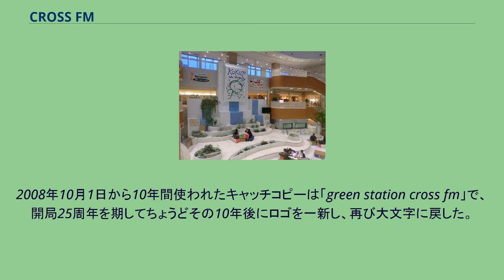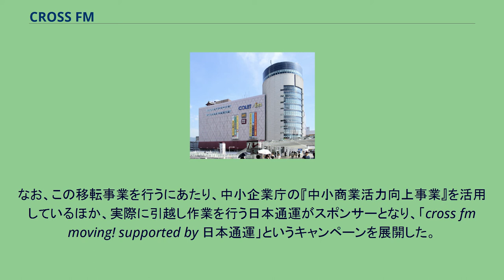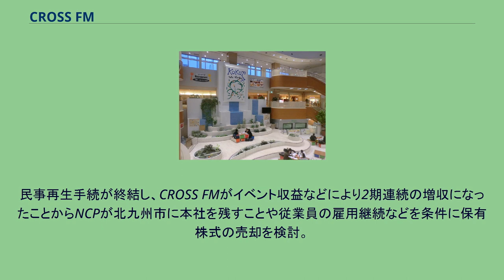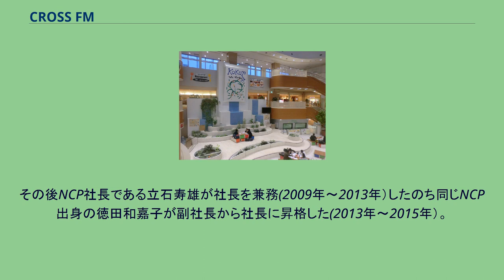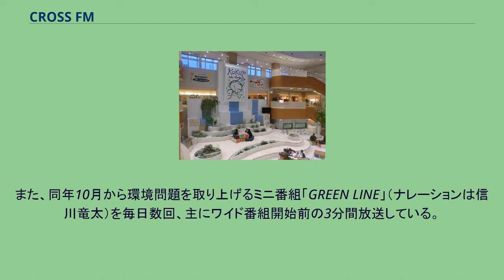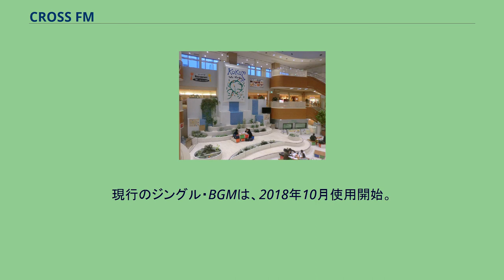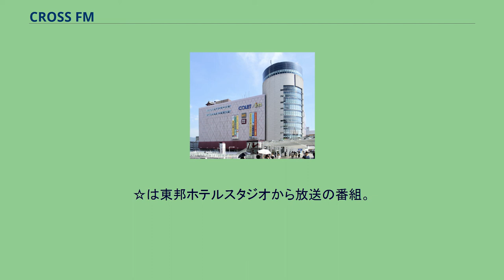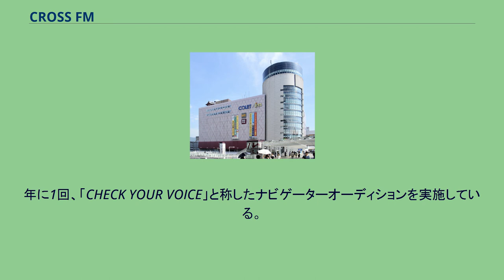CROSS FM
株式会社CROSS FM（クロスエフエム）は、福岡県北九州市小倉北区に本社を置き、福岡県内を放送対象地域とする超短波放送（FMラジオ放送）事業を行っている特定地上基幹放送事業者である。
2008年10月1日から10年間使われたキャッチコピーは「green station cross fm」で、開局25周年を期してちょうどその10年後にロゴを一新し、再び大文字に戻した。
コールサインはJORV-FM。
なお、本項においては「株式会社CROSS FM」設立時からの事象、および前述の引継日からの放送状況について述べることとする。
それ以前の事柄についてはエフエム九州の項を参照。
1993年9月1日に開局した株式会社エフエム九州（Cross FM）の経営破綻に伴い、旧Cross FMの放送事業の受け皿会社として東京のプライベート・エクイティ・ファンドであるネクスト・キャピタル・パートナーズ（NCP）が中心となって2008年4月10日に設立され、6月23日に総務省九州総合通信局から放送免許承継の許可を受け、7月1日0時を以ってエフエム九州からFMラジオ放送事業を引き継いだ。
企業再建の手法としてはいわゆる新旧分離方式によるものであるが、今回は新旧分離で通常行われる「法人名の引き継ぎ」を行わず、旧社の愛称を新社の正式社名とした。
なお商法の改正により、既に英字を社名に使うことができるようになっていたため、「株式会社クロスエフエム」ではなくアルファベット表記の「株式会社CROSS FM」が正式な社名である。
新会社に移行後も、旧社の本社（古船場町、元々はゼンリンの旧本社であった）・天神きらめき通りスタジオ（福岡市中央区天神）を引き継いで使っていたが、2010年3月6日付で本社を小倉駅前の商業ビル・セントシティ北九州の小倉駅前アイム内に移転し、天神きらめき通りスタジオ（福岡営業所）も4月13日付でベイサイドプレイス博多に移転した。
なお、この移転事業を行うにあたり、中小企業庁の『中小商業活力向上事業』を活用しているほか、実際に引越し作業を行う日本通運がスポンサーとなり、「cross fm moving! supported by 日本通運」というキャンペーンを展開した。
在福4局（RKBラジオ・KBCラジオ・FM FUKUOKA・LOVE FM）が参加しているradiko（IPサイマルラジオ放送）に最後まで参加していなかったが、2014年4月30日より配信開始した。
民事再生手続が終結し、CROSS FMがイベント収益などにより2期連続の増収になったことからNCPが北九州市に本社を残すことや従業員の雇用継続などを条件に保有株式の売却を検討。
2016年4月15日にNCPが保有する全株式を化粧品メーカーのDHCに4月28日付で売却すると発表、あわせてDHCの会長である吉田嘉明がCROSS FM会長に就任し、DHCから取締役が3人派遣された。
主な受賞歴は2015年に「HAPPY House ～The family starting point～」で第11回日本放送文化大賞ラジオ部門グランプリを2018年に「Let the Good Times Roll!!」で平成30年日本民間放送連盟賞ラジオエンターテイメント番組部門最優秀賞をそれぞれ受賞した。
歴代社長に起業家としても知られた鵜木有子が新会社移行後最初の社長に(2008年～2009年）。
その後NCP社長である立石寿雄が社長を兼務(2009年～2013年）したのち同じNCP出身の徳田和嘉子が副社長から社長に昇格した(2013年～2015年）。
特に立石と徳田が先頭に立って再建の指揮を執った。
徳田は民放では就任時史上最年少の社長だった。
また歴代社長に女性が複数いるのは民放では唯一である。
新生CROSS FMは、その目玉として、再生可能エネルギーによって作られた電力、いわゆる「グリーン電力」を番組制作に用いる方針を、引継ぎ後最初となる2008年7月のタイムテーブルで公表した。
現在、放送に必要な電力の全てをグリーン電力で賄っている。
また、同年10月から環境問題を取り上げるミニ番組「GREEN LINE」（ナレーションは信川竜太）を毎日数回、主にワイド番組開始前の3分間放送している。
その中で、CROSS FMの活動を支援する、以下の「グリーンキャスティングサプライヤー」を紹介している。